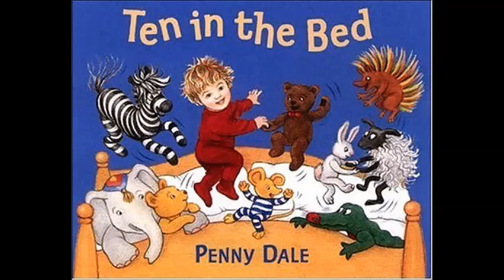29 Deichnear san Leabaidh